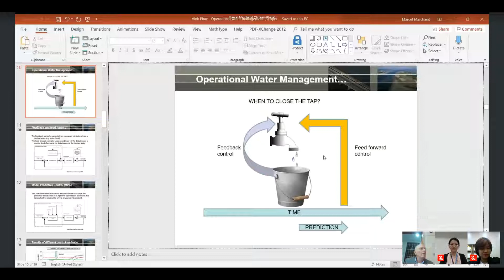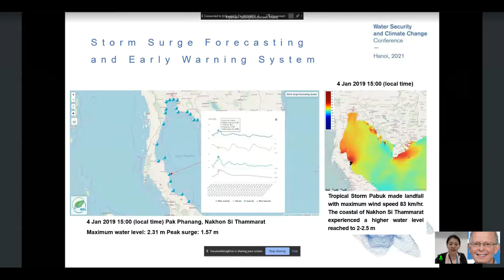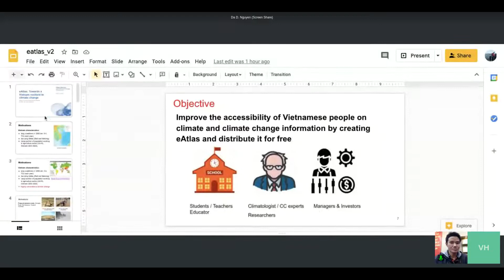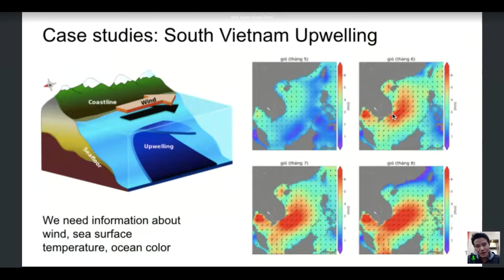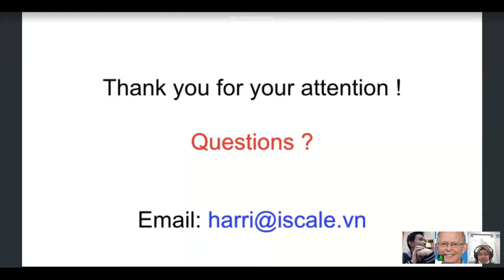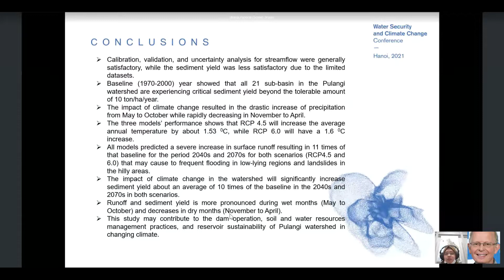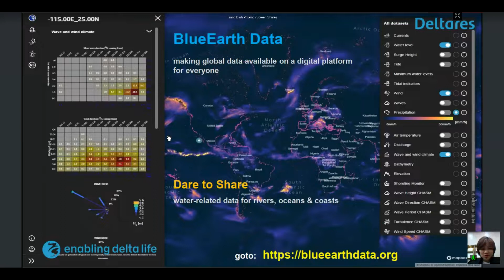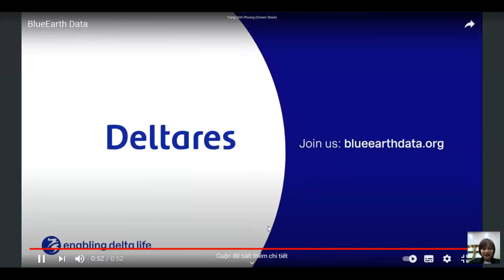WSCC 2021 Ⅰ Operational Water Management Developments in Southeast Asia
Water Security and Climate Change Conference 2021 Ⅰ 01 - 04. March, Hanoi, Vietnam

Session: Operational Water Management Developments in Southeast Asia
Session Chairs: Marcel Marchand &  Dinh Phuong Trang, Deltares

Background:
Hydrometeorological hazards such as floods and droughts are omnipresent in  Southeast Asian countries and are likely to increase with climate change. To cope with these hazards there is a growing need for real time water information enabling timely decisions in water management. Indeed, most countries are currently developing early warning systems as part of their disaster risk reduction management policies. These systems  require up to date and high-resolution data to feed hydrodynamic models, preferably in an automated workflow to generate reliable forecasts. Surface observation data, satellite and radar images combined with numerical weather prediction model results need to be processed, analyzed and archived in such a way that they can be used by rainfall run-off and hydraulic models that can generate predicted water flows and levels. There have been commendable achievements and investments in each of these components over the past decade. Nevertheless, there remains a genuine challenge to combine and integrated these into a reliable operational forecasting and warning system. Data transmissions are vulnerable, databases and models are often fragmented and require different formats, hampering interoperability. Hence, latest developments are (or should be) focusing on system integration from a holistic perspective, acknowledging that technical solutions can only be effective if sufficient attention is given to capacity building and institutional embedding.

Objectives:
This session seeks to present examples of real-time operational water management systems, for instance flood and drought early warning, salinity monitoring and forecasting, reservoir operation and optimization, in order to learn from these experiences.  The focus of these presentations during the session would be on the interface between technology and stakeholders in the widest sense, including forecasters and IT specialists as well as end-users such as decision makers and the wider public.

Oral Presentations:
Sisomphon, Piyamarn; Thanathanphon, Watin; Luangdilok, Narongrit; Chettanawanit, Kachapond: Storm surge forecasting system in The Gulf of Thailand during Pabuk Tropical Storm 2019

Poster Presentation:
Panondi, Warda; Izumi, Norihiro: Assessment on the sediment yield and annual runoff of the Pulangi Dam Reservoir Watershed Basin and impact of Climate Change using Soil and Water Assessment Tool (SWAT) Model for Reservoir Sustainability